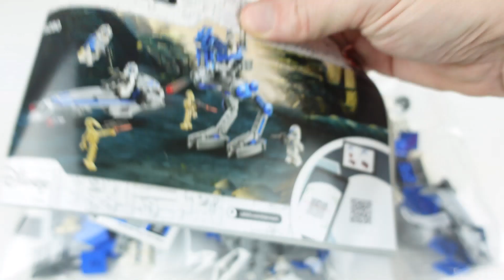LEGO STAR WARS 75280 501st LEGION CLONE TROOPERS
Stage an epic battle between elite 501st Legion Clone Troopers and the Separatist Army’s Battle Droids. Look out for the droids from the AT-RT cockpit using the electrobinoculars. Launch into attack with the BARC Speeder and fire the stud shooters. Fight back with the Battle Droids' blasters. Who will triumph in this exciting LEGO® Star Wars™ adventure? You decide.
Kids can role-play as 501st Legion Clone Troopers and relive exciting action from Star Wars: The Clone Wars with this LEGO Star Wars™ action set (75280), featuring an AT-RT Walker and BARC Speeder.
This LEGO® Star Wars™ building kit includes 4 LEGO minifigures: 3 new-for-2020 501st Clone Troopers and a 501st Jet Trooper, with jetpack element, plus 2 Battle Droids and weapons for battles.
The AT-RT Walker has a new-for-August-2020 color scheme, posable legs, a stud shooter, attachment points for a blaster and electrobinoculars element, and the BARC Speeder has 2 stud shooters to inspire creative play.
This 285-piece construction playset makes an ideal birthday present or holiday gift for boys and girls aged 7+. The 2 vehicles can also be driven in the LEGO® Star Wars: The Skywalker Saga video game.
The compact, robust LEGO® Star Wars™ AT-RT Walker measures over 7” (17cm) high, 3.5” (9cm) long and 3” (8cm) wide – a convenient size to slip into a child's backpack with the BARC Speeder ready for play wherever they go.
No batteries are needed with this awesome kids’ building toy – it’s built purely from LEGO® bricks and powered by children’s imaginations so the action never stops.
Thinking of buying this Star Wars™ building kit for someone new to LEGO® sets? No problem. It comes with easy-to-follow, illustrated instructions. Open the box and away they go!
LEGO® Star Wars™ building toys are fantastic for kids (and adult fans) to recreate scenes from the StarWars saga, make up their own galactic adventures and display the collectible construction models.
Ever since 1958, LEGO® bricks have met the highest industry standards so they are robust and connect and pull apart easily every time – no need to use the Force!
LEGO® bricks and pieces are tested in almost every way imaginable to make sure that every building set meets the highest safety and quality standards on planet Earth – and in galaxies far, far away!